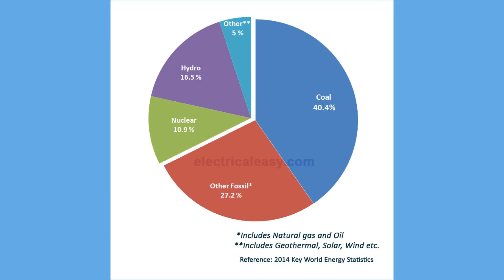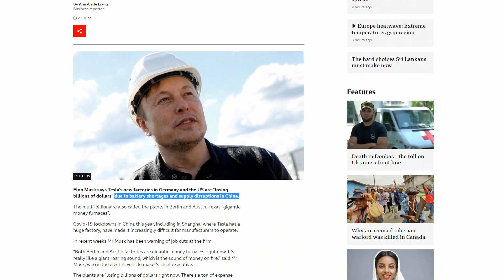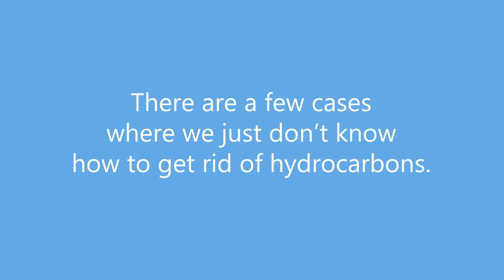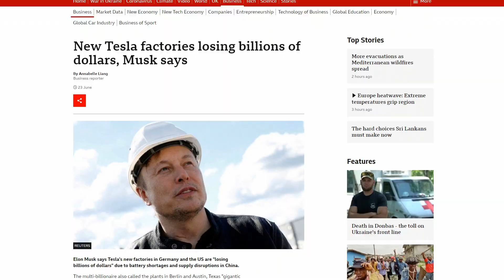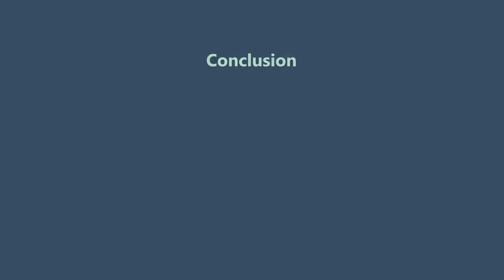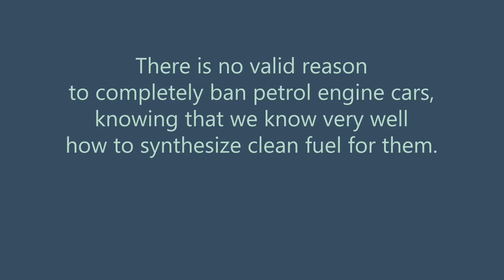Is synthetic fuel stillborn? Not so fast! - Combustion engines ban is the wrong move [4/4]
Conclusion of the presentation, which lasts a total of about twenty minutes.

European countries have just voted in favor of banning combustion engines in 2035; they are therefore going to put a bullet in the head of an entire perfectly functional industry, without considering an alternative that is making more and more sense: synthetic fuels.

This last video explains why synthetic fuel, while it didn't make sense before, is becoming more and more interesting in the current context. Knowing that it is perfectly possible to run petrol cars on clean, CO2-neutral fuel (even if it is still expensive to manufacture), then banning them entirely is an aberration. A much better move would be to allow combustion engines, but ban oil from the ground.